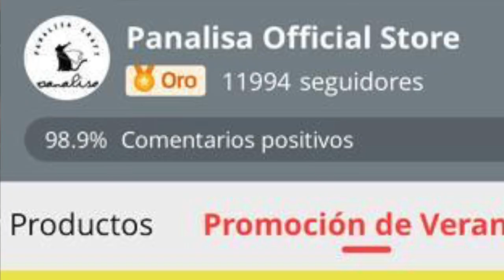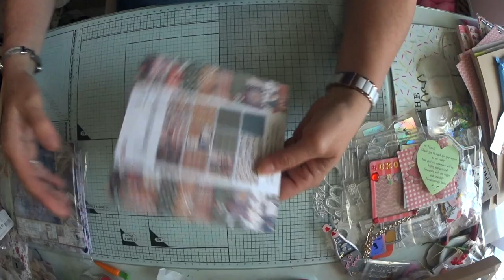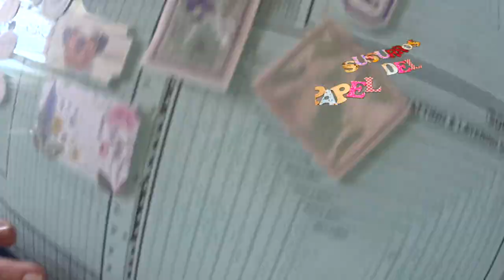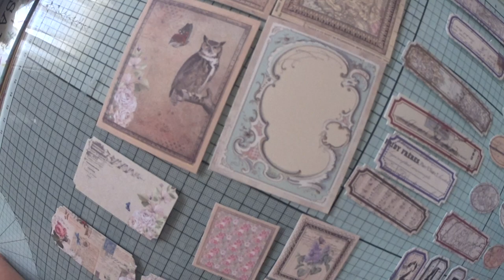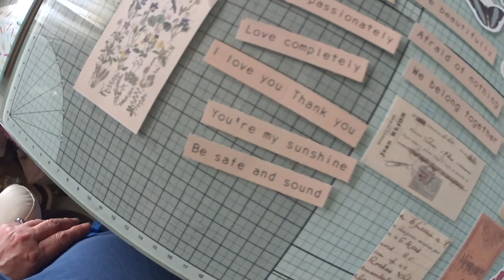SuSuRRoS DeL PaPeL-Scrap ESPAÑA- Compras y Colaboración con Panalisaofficialstote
Hola, holita corazones!. Mucho tiempo sin publicar nada. Tanto, que en vez de ganar suscriptores, he perdido!
Bueno. El caso que hoy os traigo unas compras que hice en la tienda de aliexpress en panalisaofficialstore. Que seguro que os van a gustar. Y aquí , os lo dejo.
Espero y deseo que estéis  todas bien.
Y,nos vemos pronto. Si la vida me da un respiro.
Sed muy felices y disfrutad del verano, vacaciones, helados, familia y aventuras

Vamos a ahorrar juntos en AliExpress con cupones de nuevo usuario.